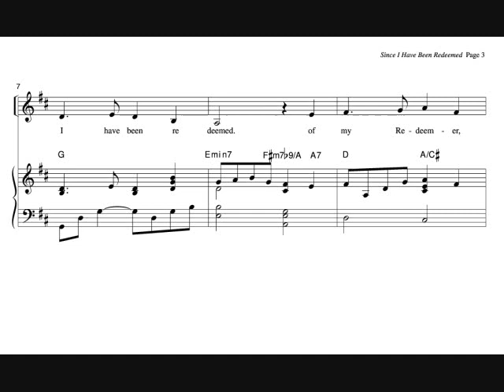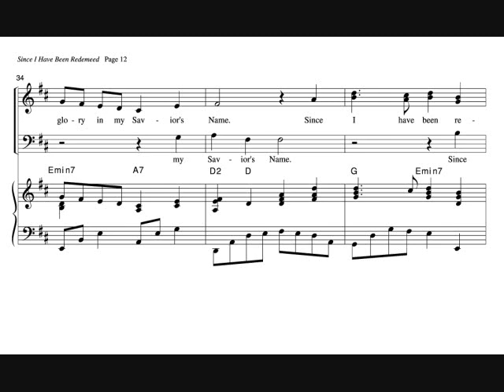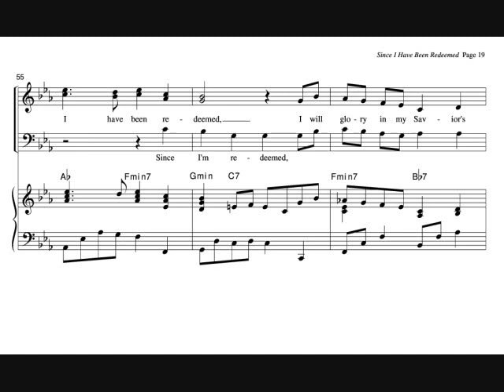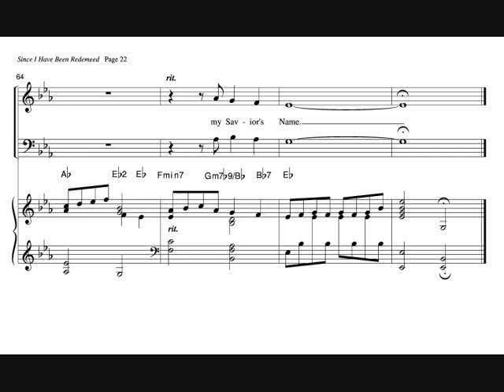"Since I Have Been Redeemed" ( 2 part Choral Video DEMO ) by WorshipSounds.com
(VIEW IN FULLSCREEN MODE TO SEE LYRICS) This Choral arrangement of "Since I Have Been Redeemed" uses the familiar hymn lyrics written by Edwin O Excel with a lovely new melody and choral setting by composer Travis L. Boyd.

This song has been sung by The Singing Churchmen of Oklahoma, with Dr. Bill Green as Director, in a TTBB Arrangement. It is currently available on our WorshipSounds website in 3 Choral versions. In addition to this 2-part Choral arrangement, there is an SATB with Solo Throughout and an SATB with unison or solo on the first verse only.. All 3 of the Choral options are available on our website's Adult Choir music page.

On our home page, you will find that "Since I Have Been Redeemed" is also available as a Vocal Solo in your choice of 3 keys as well.

Look to WorshipSounds Music for downloadable Choral Anthems, Full Orchestrations, Vocal Solos, and Congregational praise music that will inspire and bless your choir and congregation while bringing glory to God.